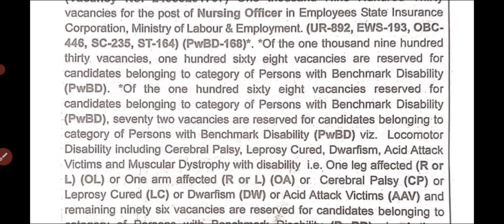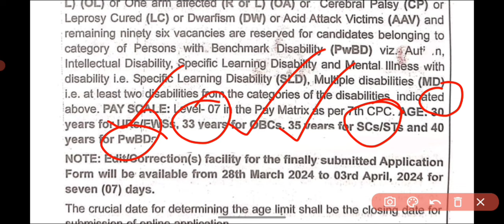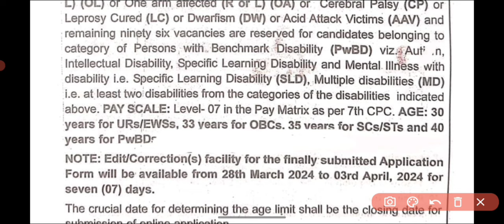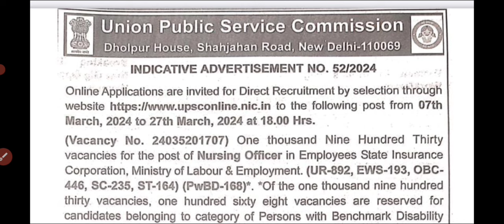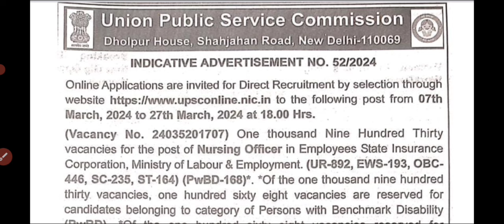ESI மருத்துவமனை நர்சிங் அதிகாரி காலியிட அறிவிப்பு. மேலும் விவரங்களுக்கு வீடியோவைப் பார்க்கவும்.